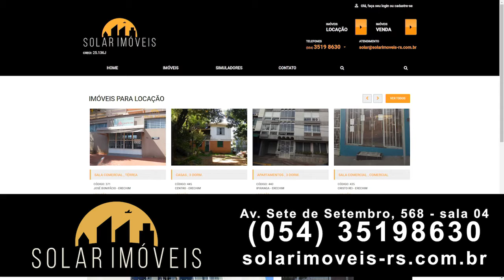Bom Dia Noticias - Solar Imóveis -20/11/2020